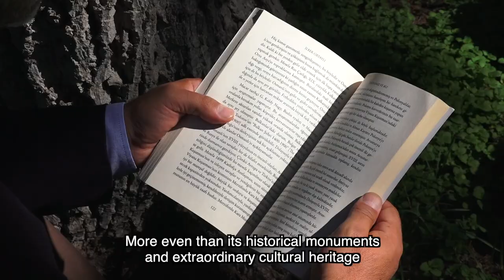Büyükelçi Komşum Olur – Polonya Büyükelçisi Türkçe sohbet etmeyi seviyor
Her birini "Ekselansları" olarak takdim ediyoruz ancak Avrupa Birliği’nin Büyükelçileri hepimize yakın insanlar. Bu videolarda diplomatik misyon şefliğini bir kenara bırakıp, Türkiye'deki görevleri sırasında yapmaktan en çok keyif aldıkları hobilerini anlattılar.

Polonya Büyükelçisi Maciej Lang’ın ilk işi Türkçe öğrenmek olmuş. Türkçe konuşarak insanları daha yakından tanımaya gayret ediyor.